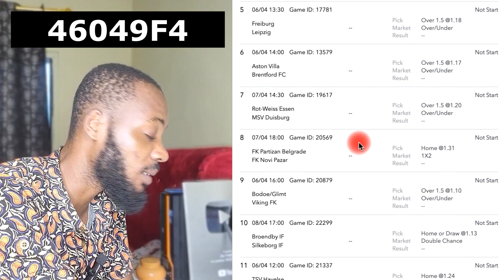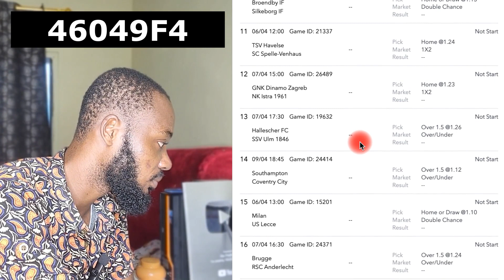2000+ SportyBet Code + Edited Version Of The Slip (Stake High) Football Predictions For This Weekend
Big Odds Sportybet Code
Looking for a soccer betting tip? Look no further than our blog! Here you'll find the latest odds, betting tips, and information on all major football leagues around the world.

If you're looking for a football betting tip this week, be sure to check out our blog! We've got the latest odds and betting tips for all major leagues around the world, including the Premier League, La Liga, Bundesliga, and more. Don't miss out on your chance to make some big profits this season!